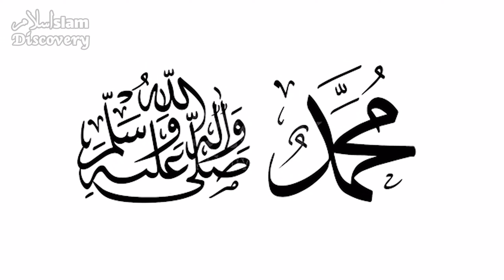Kangi Karne Wale Khabardaar | Har Roz Ser Ko Kanghi Karna | Kangi Karne Ka Sunnat Tarika | Hadees